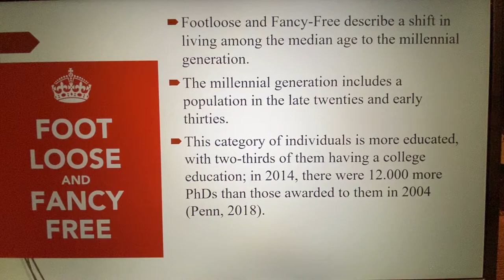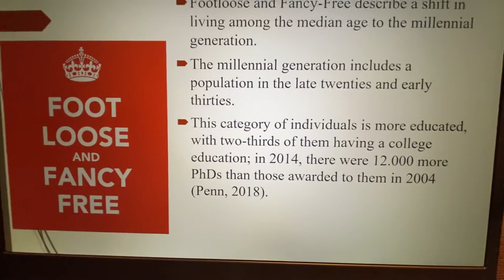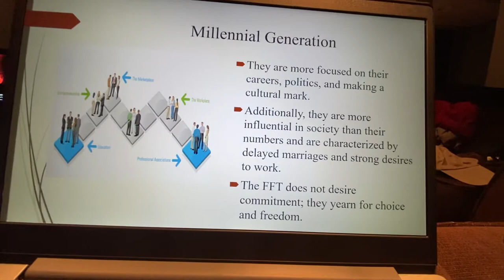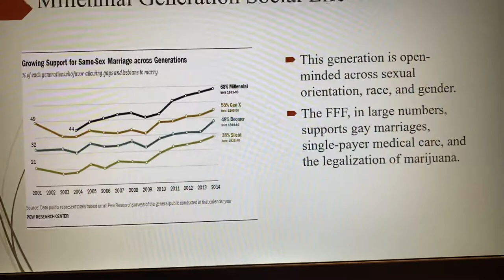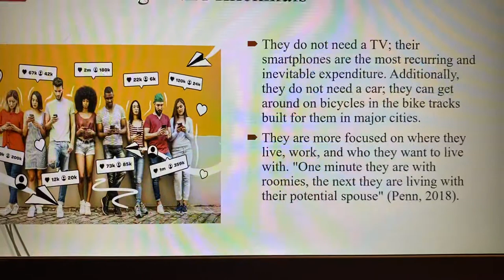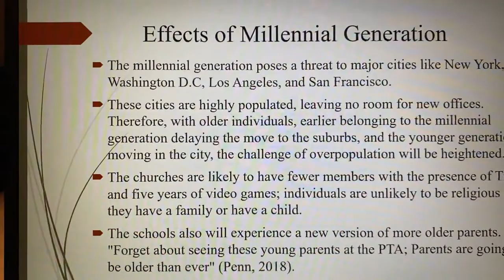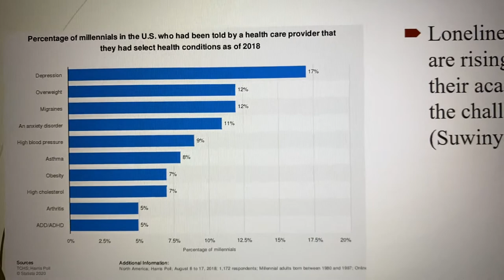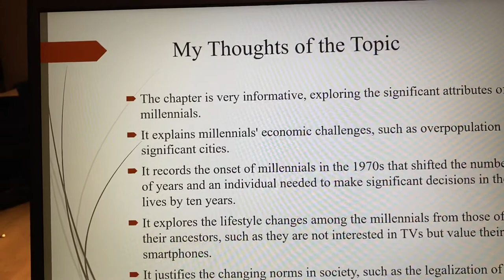Footloose and Fancy Free by Mark Penn